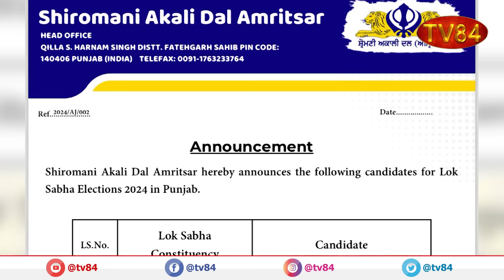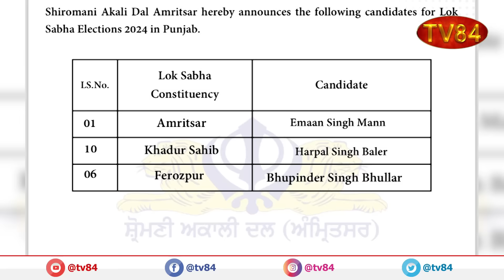Prime Time News Bulletin | April 8 , 2024